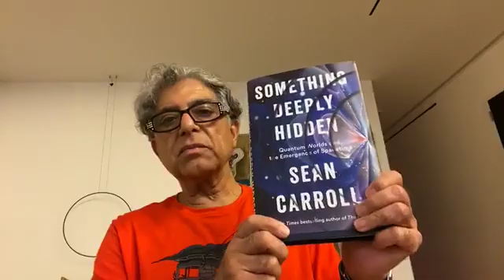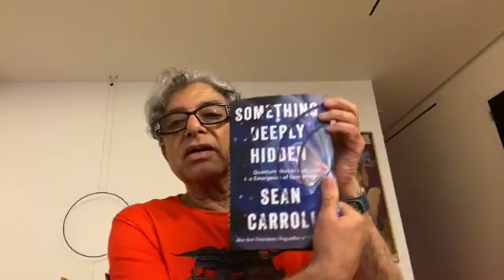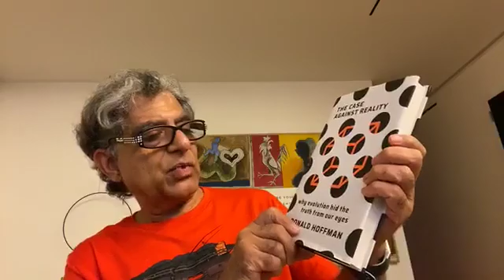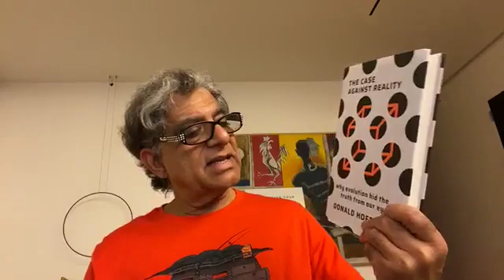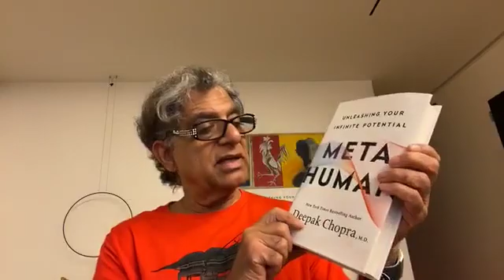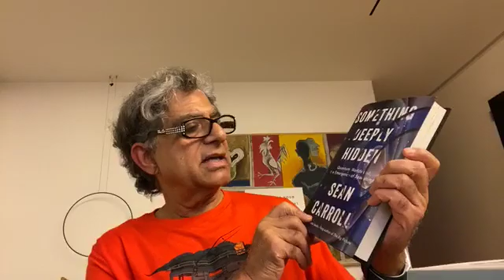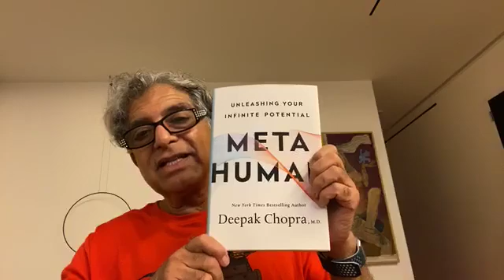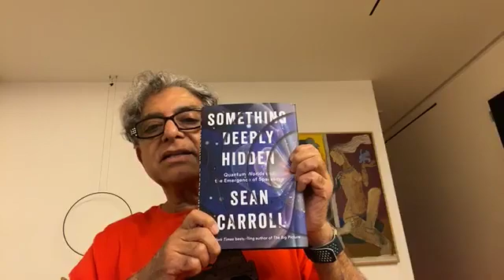What is on your reading list?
Something Deeply Hidden by Sean M. Carroll

The Case Against Reality by Donald Hoffman